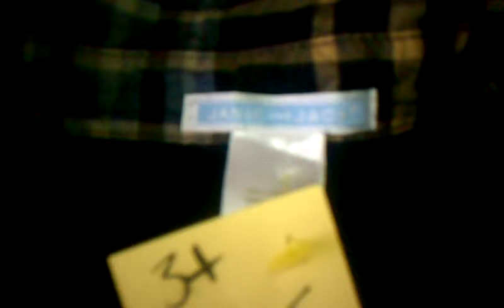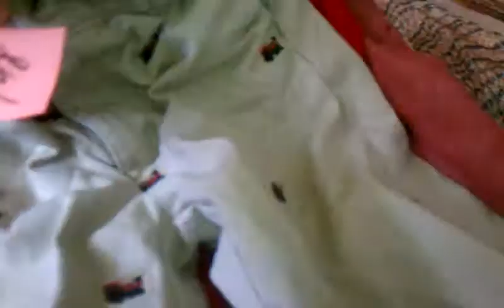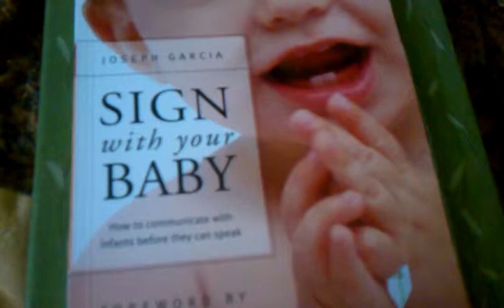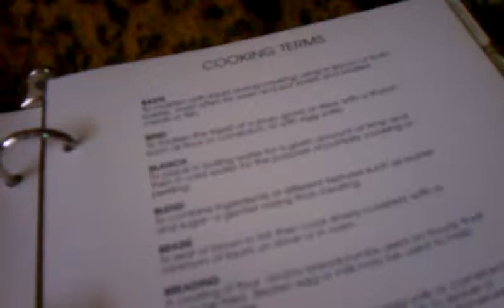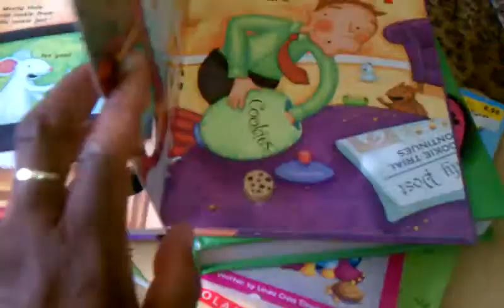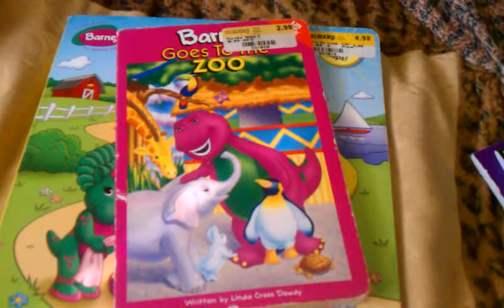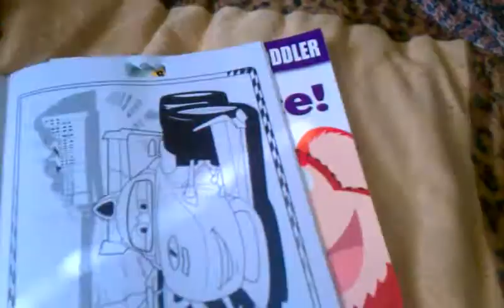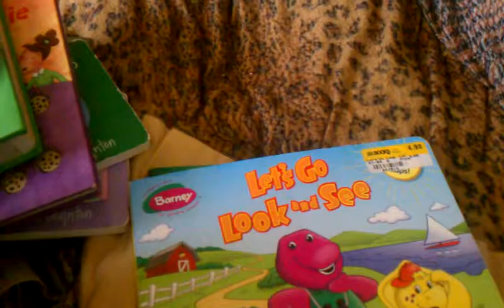Thrift store haul...baby & twins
A trip to my favorite thrift store July 31. Brands: Carters, Gymboree, Osh Gosh, Children's Place, Janie & Jack, Baby Gap. Children's books.